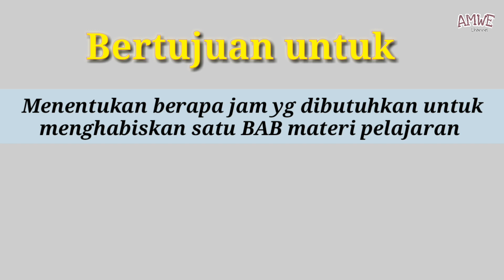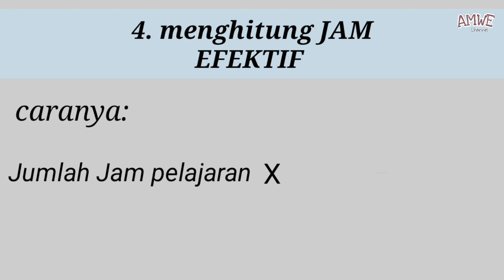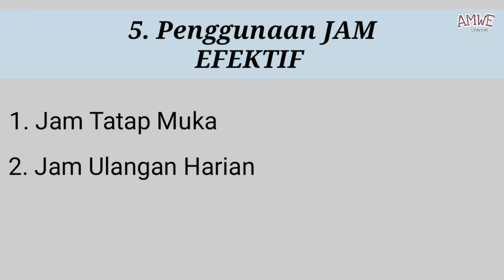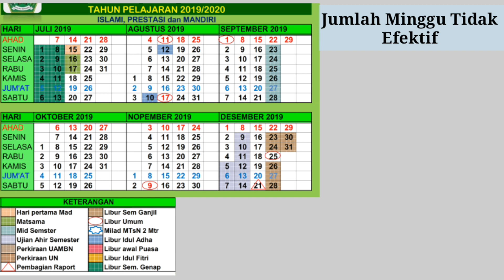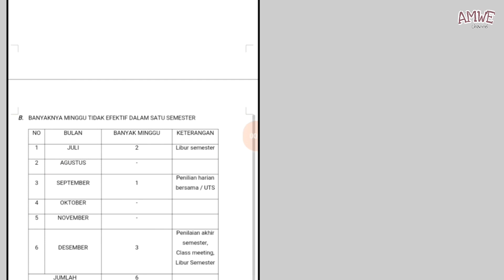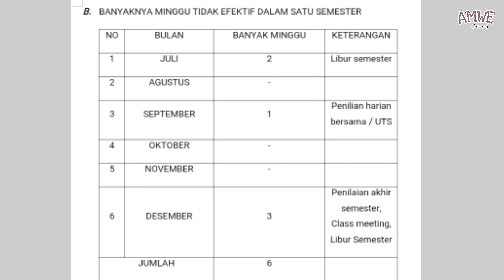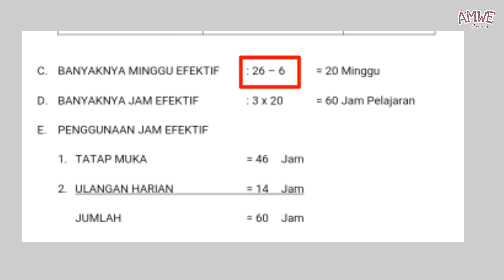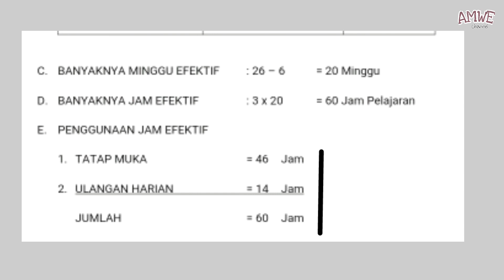Analisis Kalender Pendidikan | Guru milenial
(watching with HD supaya menghasilkan kualitas video dengan baik)
Assalamualaikum sobat AMWE
Video kali ini tentang cara menganalisis kalender. Para guru milenial wajib tau supaya  bisa memanagemen materi pembelajaran dalam satu semester dengan baik. Jika ada yang belum difahami bisa komen dibawah. Thanks